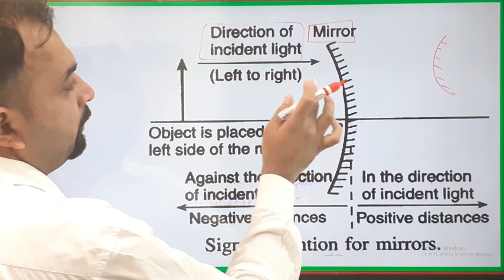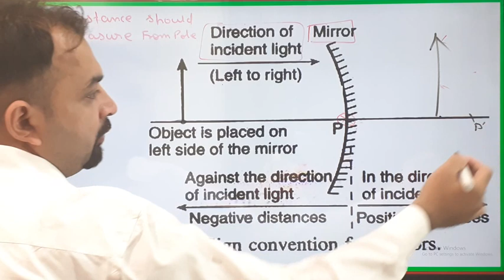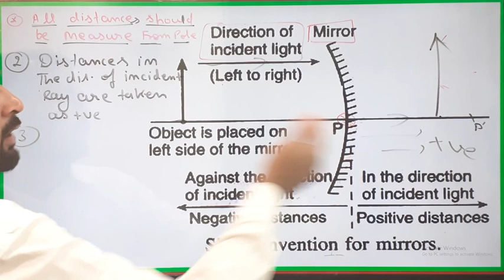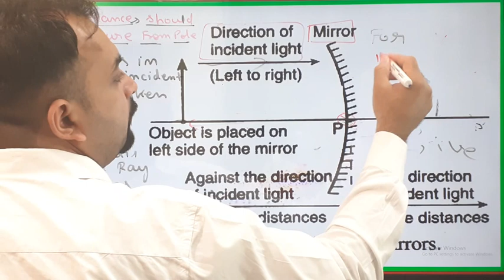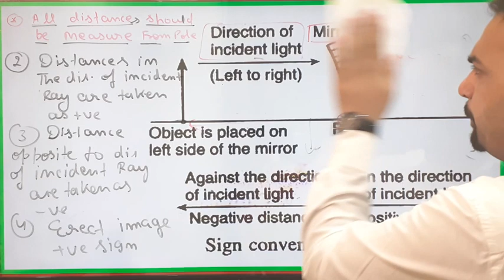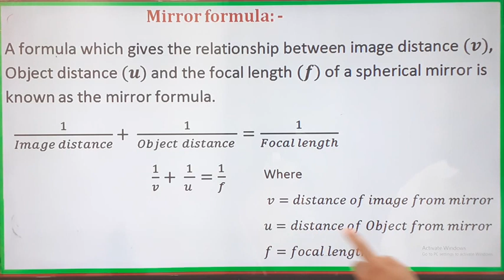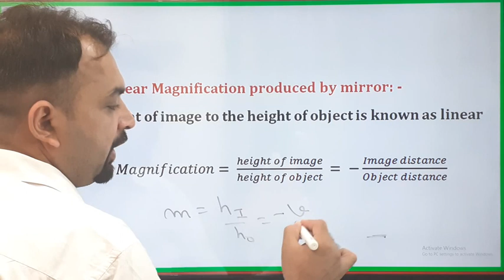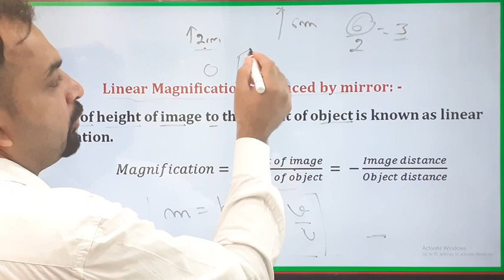07 Class 10th Reflection (sign conventions and formulas)